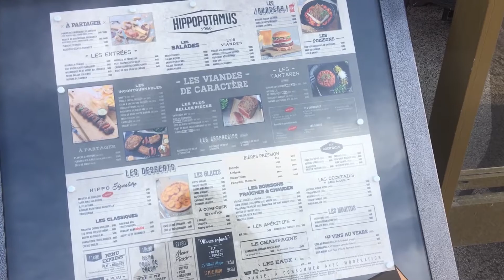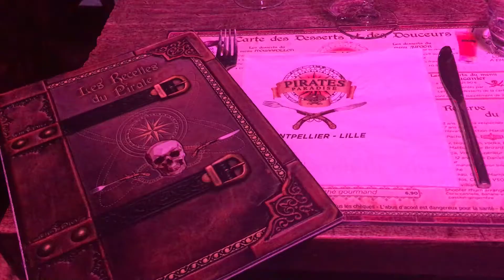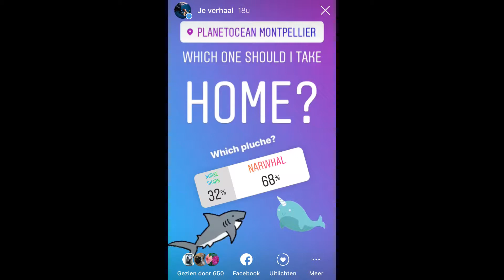MONTPELLIER PART 2 !! - MERMAID CELINE 🧜‍♀️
Visiting my Mersoulmate Lexie Mermaid at Planet Ocean Montpellier!

Tail and top made by me.